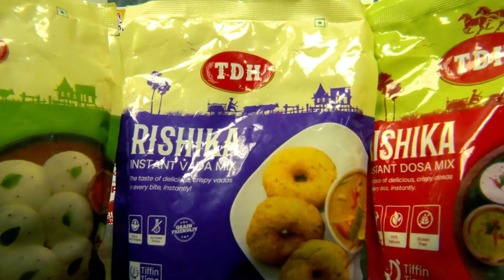OregeRasam🧡 OregeRasam🧡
The delicious tangy flavour and aroma will surely awe you. This recipe is for people who love the fruity taste.
Try and let us know

Tenali Double horse is one of the biggest urad dal manufacturers in India offering customers both tradition & Taste for 2 decades.

Tenali double horse is a brand of Maharani Dall Mill. We are committed to providing the highest quality products and services to our customers to satisfy their needs and expectations of quality, reliability, and timely delivery. Consistently meeting or exceeding our customer’s expectations for product quality and performance.
Over the years, Tenali double horse has been the favourite choice for millions of women across south Indian states. With an impeccable distribution network across the world, today, Tenali double horse has reached every part of the world and has become a part of life for millions of customers.
Tenali Double horse is also the Stamina Partner for IPL 2021, Associate sponsor for Evaru Meelo koteswarudu, telecasted in Gemini TV, and also Associate sponsor for Bigboss Telugu season4.

Tenali double horse has empowered many lives in India and gained millions of people. By putting all the pieces of a successful business in one convenient platform, Tenali Double Horse’s impeccable distribution network got started and grew faster.

The company has participated in various CSR events across the country and is always committed to serving people at any time.